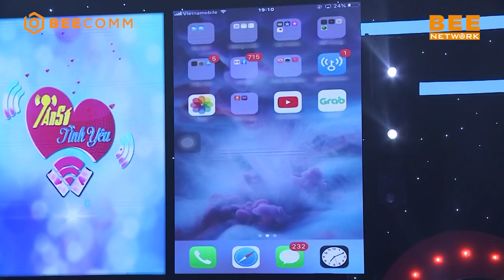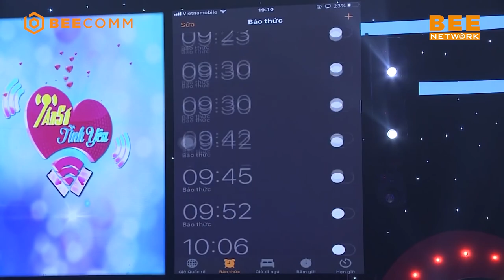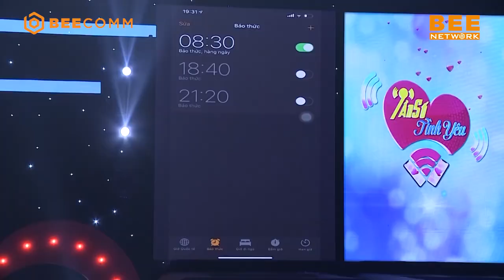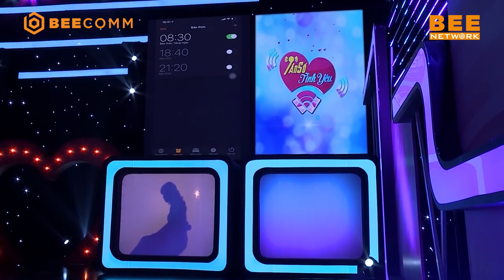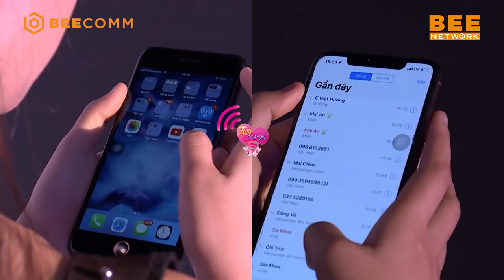Việt Hương PHẤN KHÍCH khi thấy 2 soái ca thể hiện sự GIÀU SANG để tranh gái xinh 😱